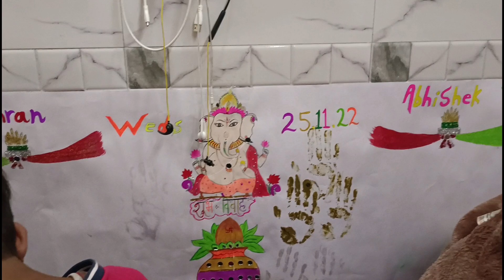Finally Seema Ne Mehandi Laga Li | Lavi's World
____________Outer Social Media__________

________________Playlist__________________

My Gadget

My New Phone Vivo V 23 5G
My Old Phone POCO X3 Pro
Ring Light
Hand Tripod
My wireless Mic